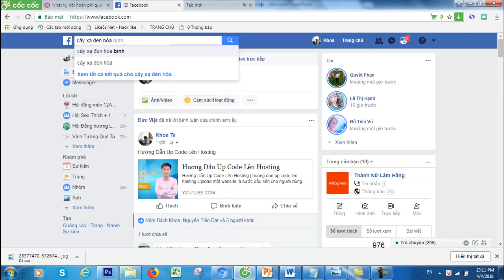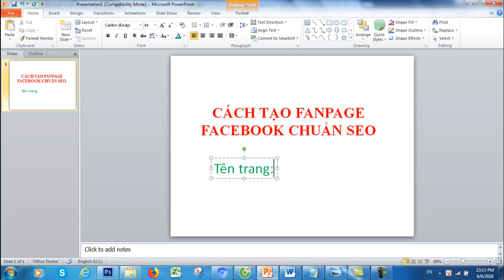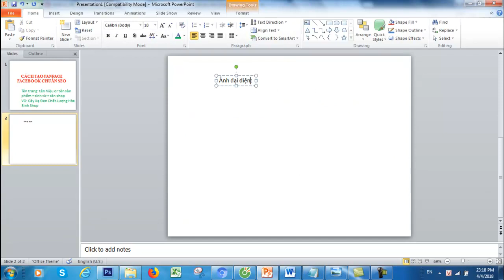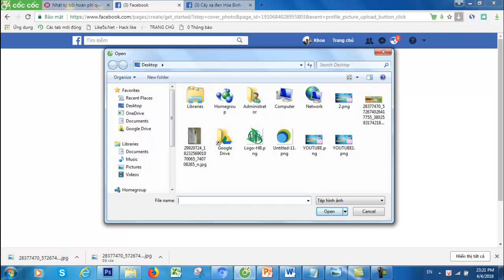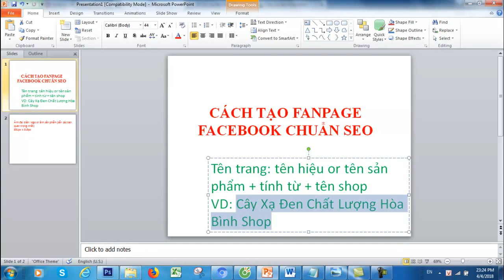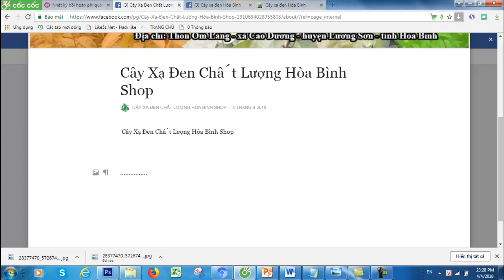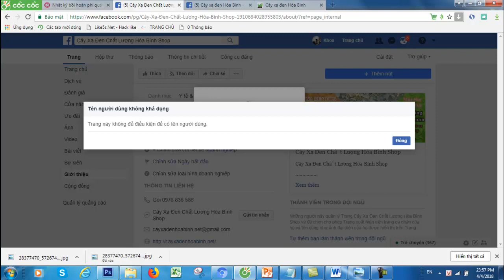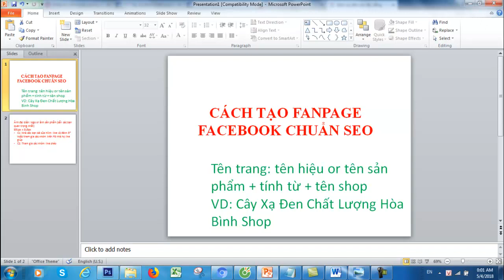Cách tạo Fanpage Facebook chuẩn SEO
Hướng dẫn cách tạo Fanpage Facebook chuẩn SEO | cach tao Fanpage  Facebook chuan SEO
Fanpage Facebook giúp công công cụ tìm kiếm google tìm nhanh đến Fanpage Facebook của bạn
Việc doanh nghiệp có 1 Fanpage trê Facebook là việc hết sức cần thiết để quảng bá thương hiệu, tiếp cận và chăm sóc khách hàng của mình. Với Fanpage, bạn có thể đưa thương hiệu của mình “giao tiếp” với những người dùng Facebook 1 cách dễ dàng và hiệu quả. Hơn thế nữa, nếu bạn biết cách Marketting thì ắc hẳn Fanpage sẽ là 1 công cụ đắc lực cho công việc kinh doanh của bạn
Xem thêm: Tìm kiếm khách hàng tiềm năng trên Facebook
Thiết kế website chuyên nghiệp: 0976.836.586